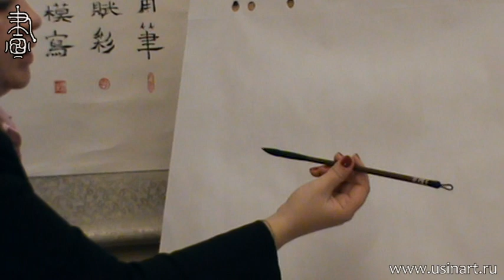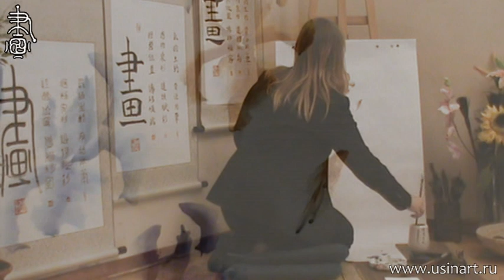Обучение рисованию Ириса при помощи живописи у-син. Урок 4 "Ирис с Юлией Зима"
Преподаватель китайской живописи и живописи у-син Юлия Зима рассказывает о том, как при помощи мазков живописи у-син рисовать ирис. Это видео часть проекта онлайн обучения школы живописи у-син